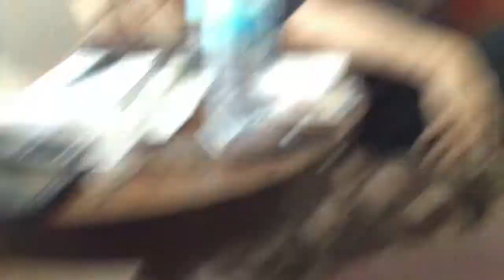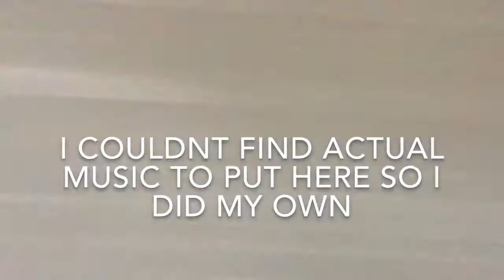Meet uncle Rick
Alex introduces uncle Rick and his uncle Rick and his mom talk about stuff that's going on in there lives.